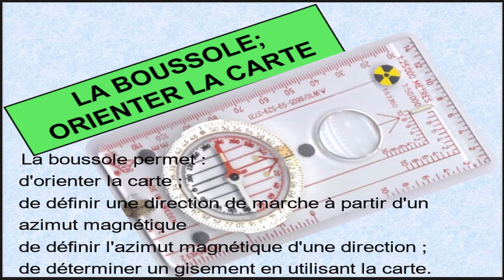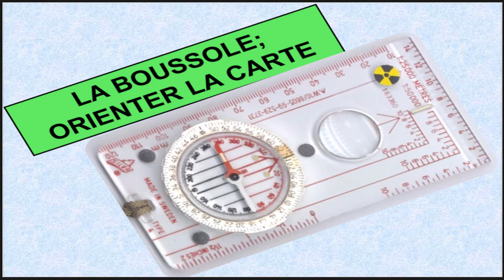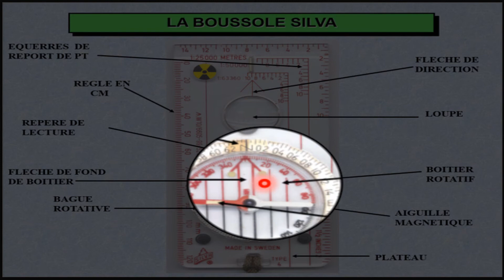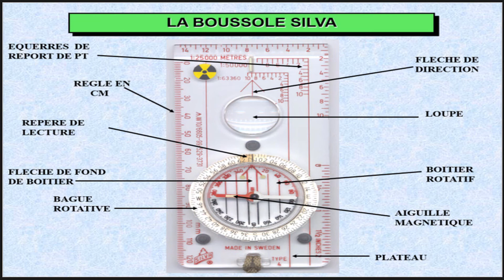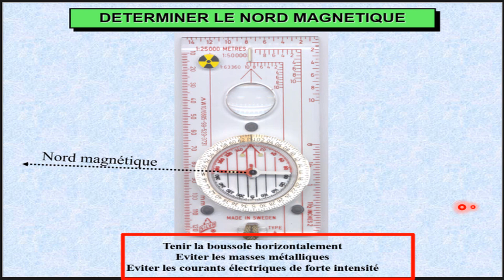La boussole Silva et orientation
Dans cette vidéo  d'une série concernant l'orientation avec une boussole et une carte, nous allons prendre connaissance de la boussole.